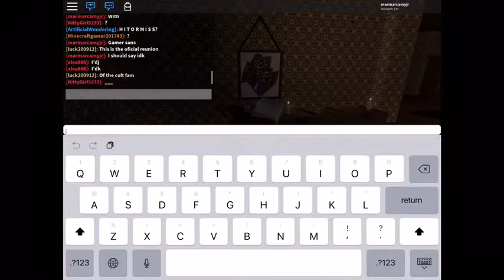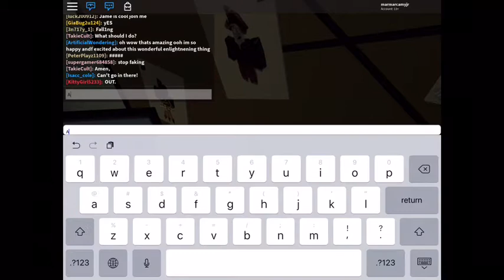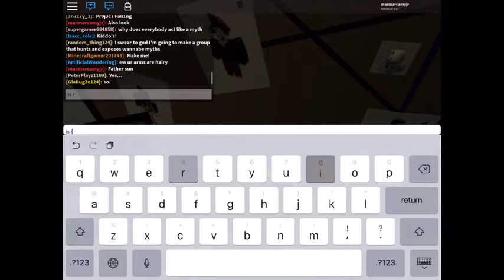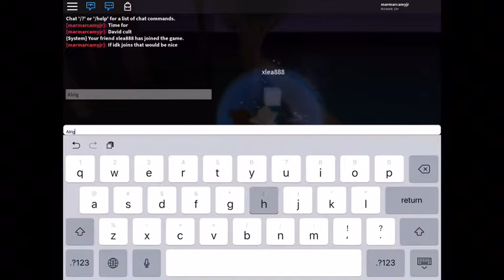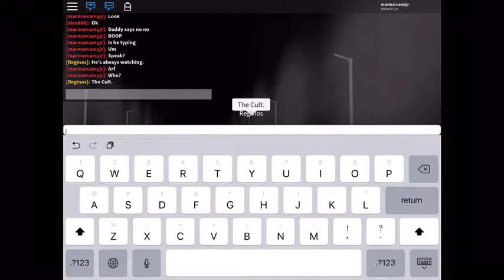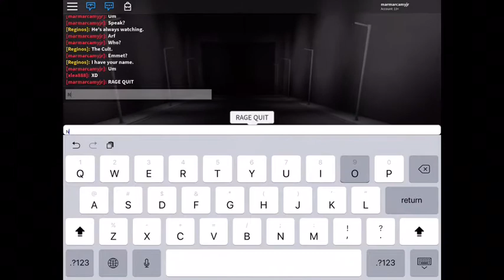All of the cult family-roblox myth hunters-episode 3-roblox (ft gamer sans/IDK)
So that reginos guy go troll him it will be funny and he acted weird but yeah all he said was he is always watching and the cult